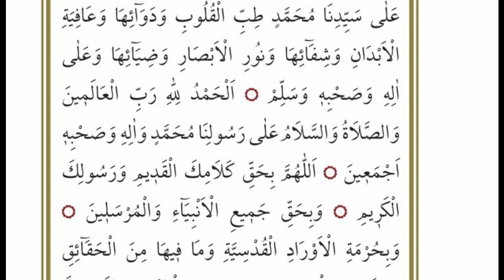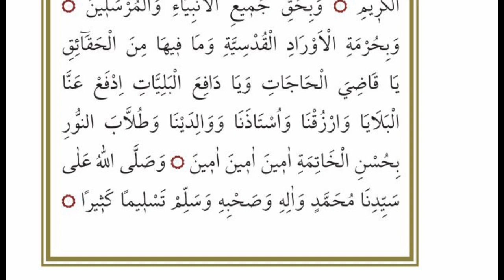Evrad i Kudsiyye Okuyan İshak Danış Görüntülü (Takipli)